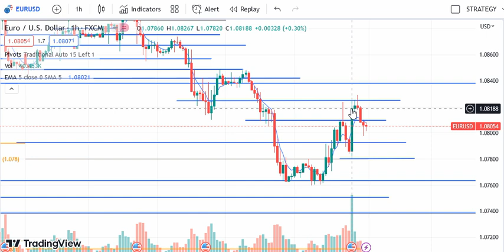EURUSD Currency Trading for Today Monday 22 May 2023 | Forex Trading for Beginners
EURUSD analysis
EURUSD strategy
EURUSD forecast
EURUSD analysis for Monday
EURUSD analysis for today
EURUSD analysis for 22 May 2023
USDJPY analysis
USDJPY strategy
USDJPY forecast
USDJPY analysis for Monday
USDJPY analysis for today
USDJPY analysis for 22 May 2023
GBPUSD analysis
GBPUSD strategy
GBPUSD forecast
GBPUSD today analysis live
forex trading
forex trading for beginners
currency trading
forex strategies
forex live
forex market
forex ideas
MT5
MT4
meta trader 4